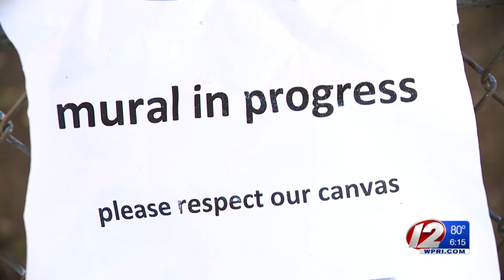Mural brings a history lesson to Providence neighborhood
A full-color timeline is bringing a history lesson to a Providence neighborhood — telling the story of the people who lived there long before it was known as Mount Hope.